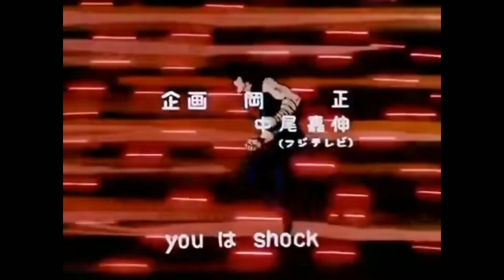MARVEL VS SOUL EATER! | VENOM VS CRONA | DEATH BATTLE REACTION!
The main Symbiote takes on a Soul Reaper!